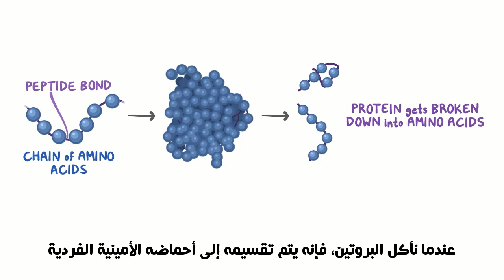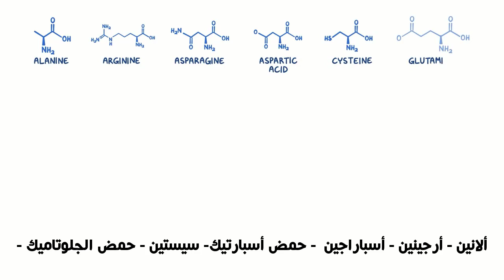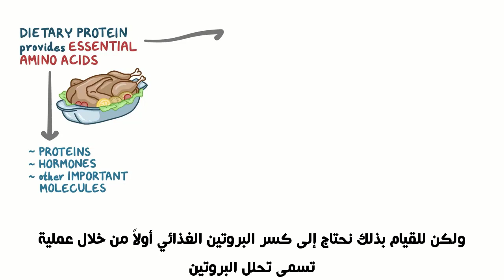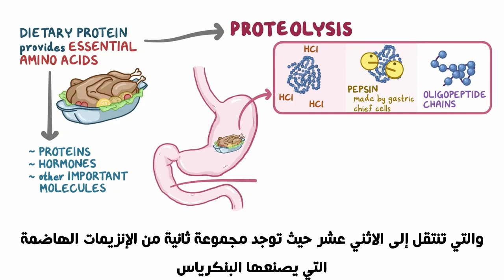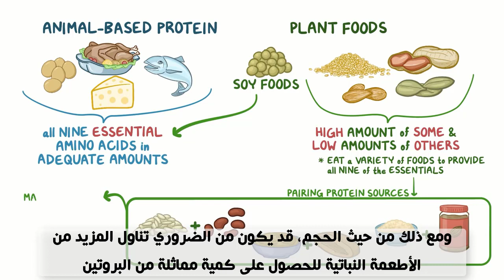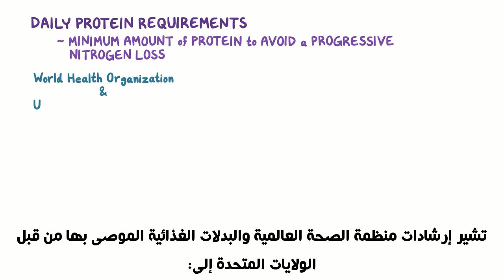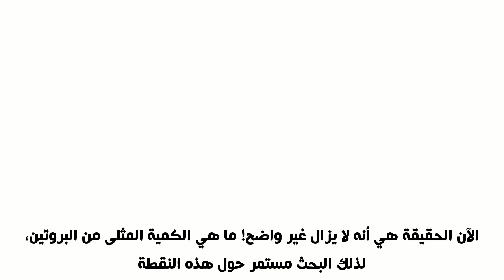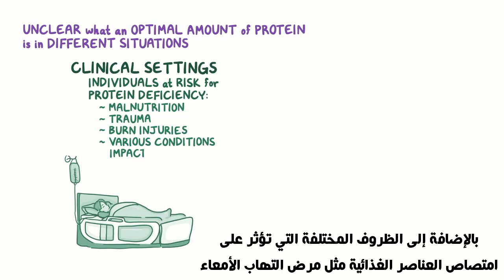البروتينات | أهمية البروتينات لجسم الإنسان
مقطع مترجم لأهمية البروتينات لجسم الإنسان، والجرعات الصحية.